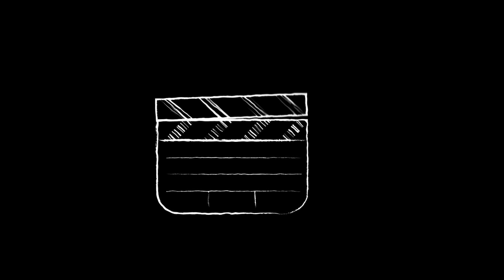कैसे बनाये हलवाई स्टाइल Samose । Lock-Down में बहार खाने की न सोचे और बनाए स्वादिष्ट समोसे | TwS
What's up folks! hoping all well and following the regulations of this on-going lock-down & unlocks.
So, aaj bohot hi favorite recipe main share kar rahi hu, jo ki Halwai style Samose.
Dosto, breakfast ya sham ki chai samose humesha bhaye.